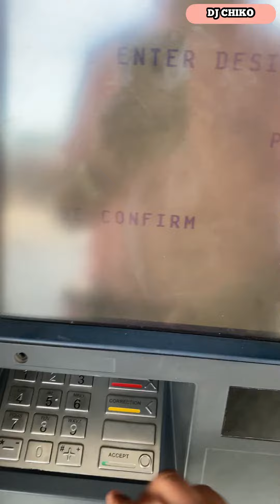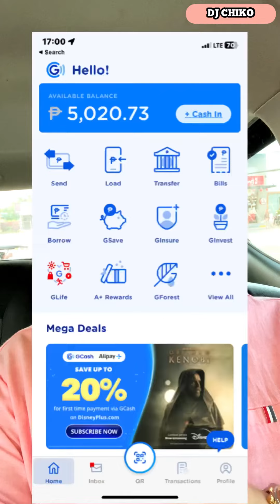MAY BAYAD BA MAG WITHDRAW SA GCASH ATM CARD?